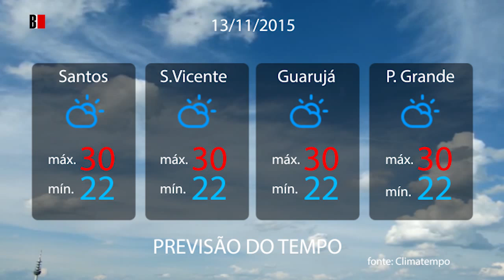Previsão do tempo 13/11/2015